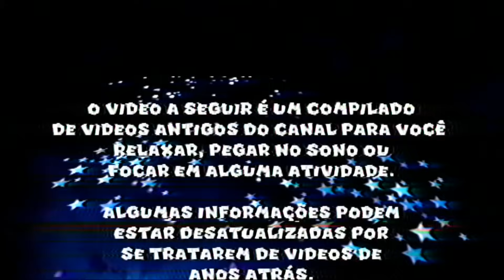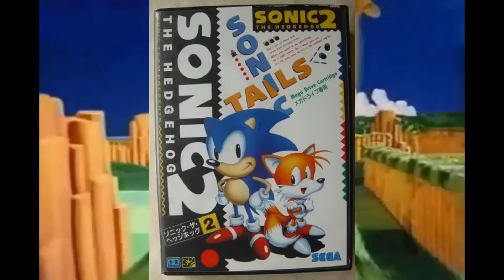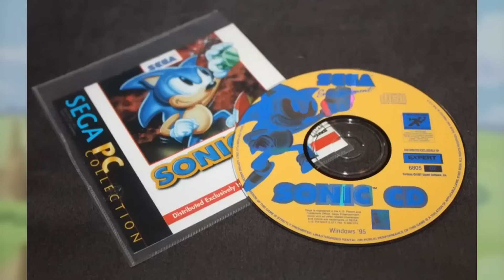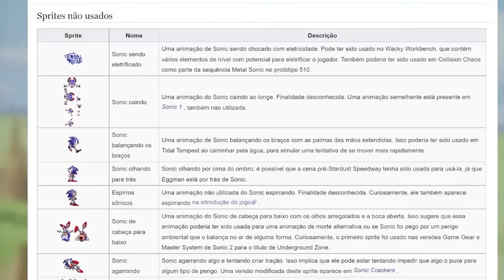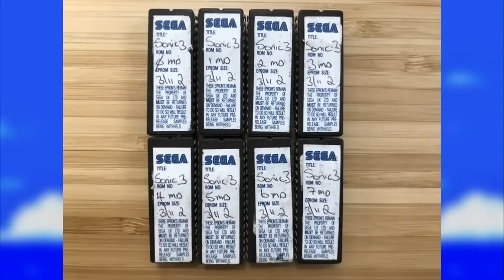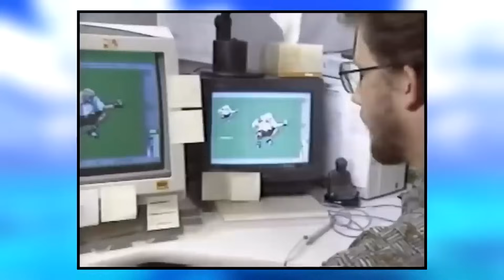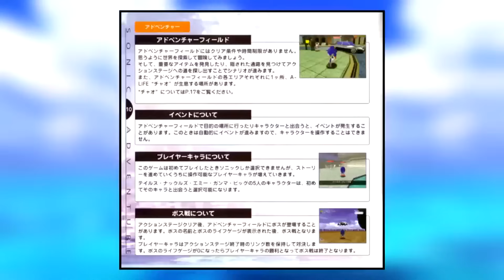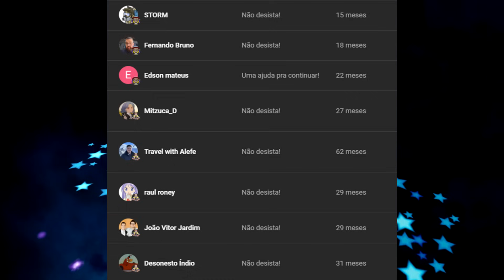1 HORA E MEIA DE CURIOSIDADES E HISTÓRIAS DE SONIC PRA RELAXAR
Compilado com vídeos antigos pra ajudar você a relaxar, dormir ou simplesmente curtir as curiosidades e informações.
Inclui parte de um vídeo nunca antes lançado.

00:00 - Intro
00:26 - Sonic 1
15:24 - Sonic 2
25:34 - Sonic CD
47:47 - Intervalo
48:30 - Sonic 3 & Knuckles
01:05:39 - Sonic Adventure

NÃO ESQUEÇA DE HYPAR O VIDEO!
💙QUER QUE O CANAL CONTINUE?
DEIXE UM VALEU DEMAIS, VIRE MEMBRO DO CANAL